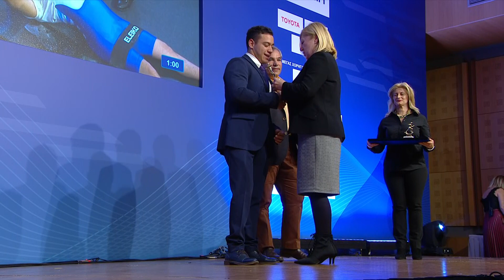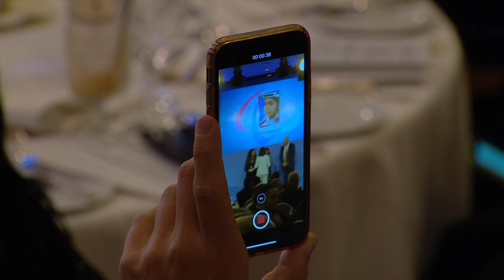Nova και Ελληνική Παραολυμπιακή Επιτροπή μαζί, στην βράβευση των υπέροχων αθλητών μας!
Ήταν μεγάλη χαρά και τιμή για όλους εμάς στη Nova να μεταδώσουμε ζωντανά τη βραδιά των ετήσιων τιμητικών βραβεύσεων των αθλητών και αθλητριών μας στα Παραολυμπιακά αγωνίσματα. Η δύναμή τους μας εμπνέει!